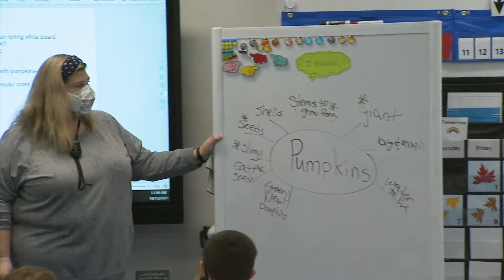Amy Reed-Ferguson: PBS Kids Early Learning Champion – KBTC Public Television, Tacoma, WA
Meet Amy Reed-Ferguson, a PBS Kids Early Learning Champion from Puyallup, WA